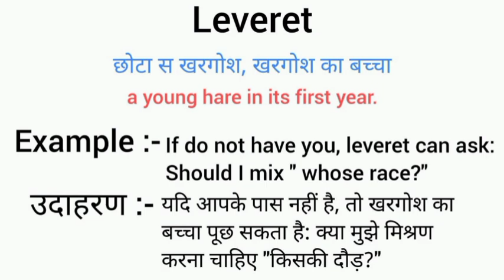Leveret meaning in hindi | leveret ka matlab kya hota hai | word meaning English to hindi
leveret meaning in hindi
leveret ka matlab kya hota hai
english to hindi
word meaning
what leveret
leveret का हिंदी अर्थ